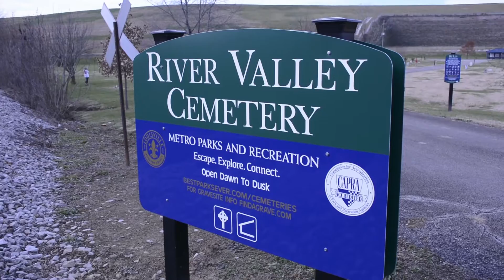Rebecca Dever: The persistent pursuit of bringing dignity to the homeless and forgotten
Like many of her peers, Rebecca Dever (’21 MDE)  entered the First-Year Engineering Program not certain of which engineering discipline she would study. Through the program’s career exploration opportunities, she quickly found her identity and pathway with a new concentration in the Multidisciplinary Engineering Undergraduate Degree Program. But before we talk about her specific pathway, this story must first take you back to the remarkable beginning of Rebecca's journey - in a potter’s field.

Watch her story unfold shortly after she arrived at Purdue in the fall of 2017. We go back to the spot where her love of service bloomed and her persistence took off.

Video: Recorded by ENE and produced by Harry Nguyen, Student Media Producer